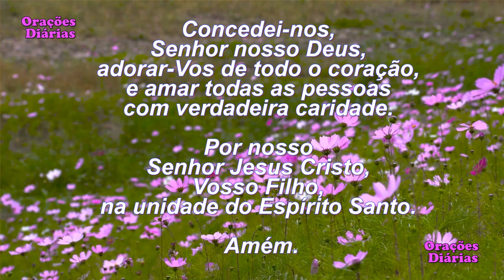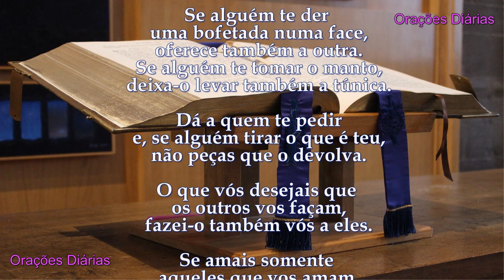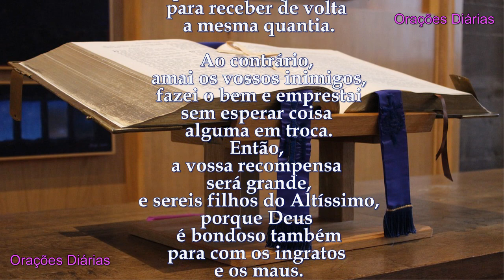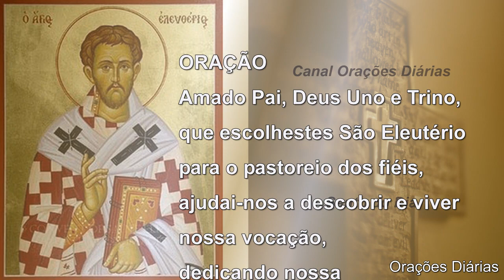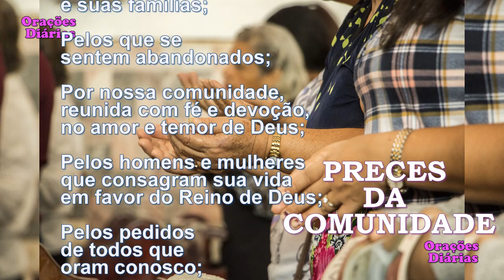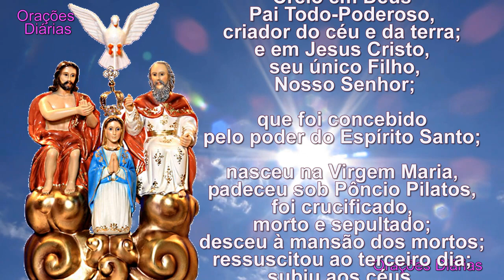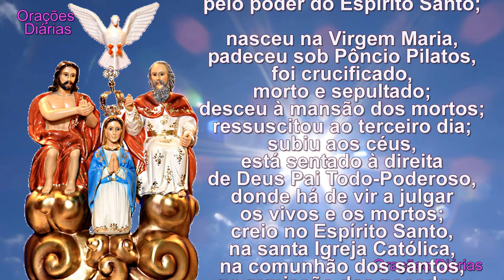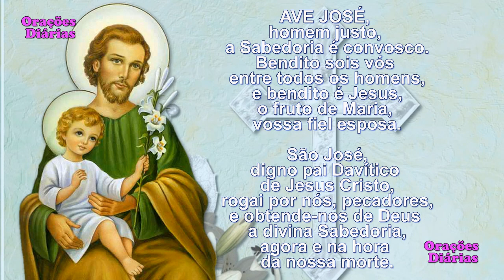Liturgia do Dia 20 de Fevereiro, Santo Eleutério, Evangelho São Lucas 6,27 38